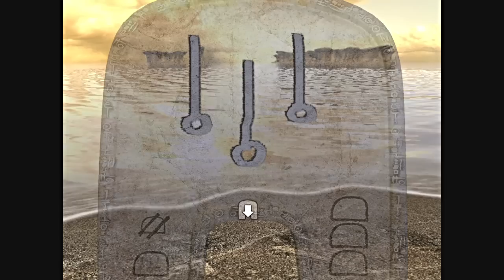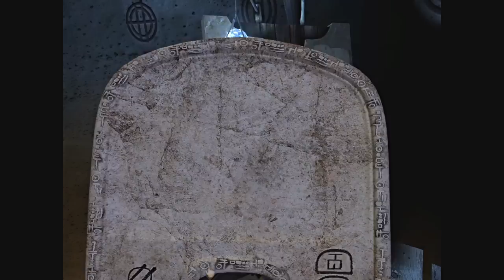【実況】MYST V: END OF AGES ～本の中の終わりと始まり～ 九頁目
バーロを支配する力…悪くないな。

※本動画は、Cyan社の商標または著作物を含んでおり、それらすべての権利はCyan社が保有しております。本動画の制作・公開にCyan社は一切関与しておりません。